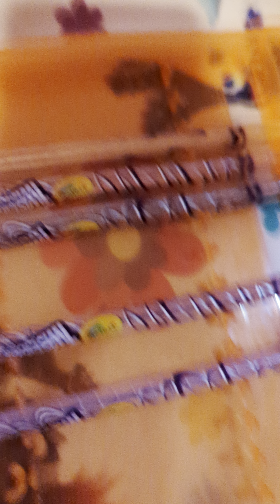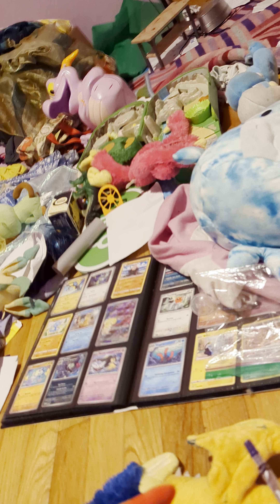December 31, 2023